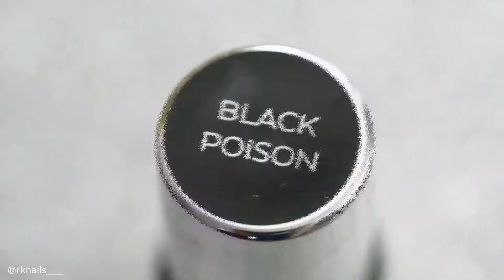💥 SYLWESTROWE PAZNOKCIE 💥 manicure na nowy rok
💥Easy Shape Cover
💥X White Gel Brush
💥Black Poison - Arte Brillante Gel Brush
💥Indigo Master Nail Art 006
💥Indigo Aquarelle Sting Brush
💥Tip Top Top Coat
💥No Money, No Honey Gel Polish
💥Amber Gold Gel Polish
💥Mineral Base - Sophisticated

Wszystkie produkty kupicie na stronie Indigo Nails
You can buy all products on the Indigo Nails website